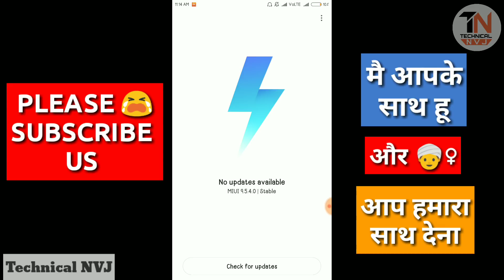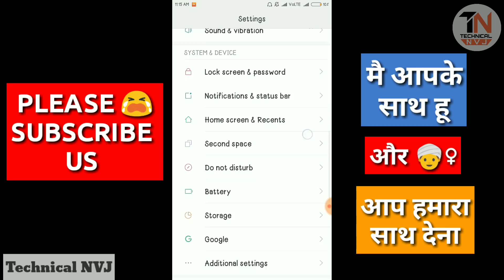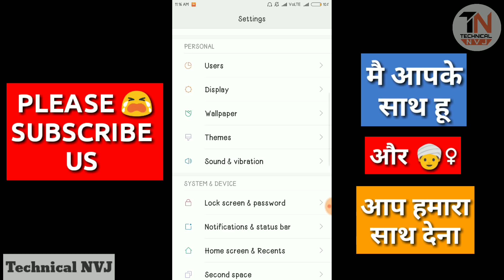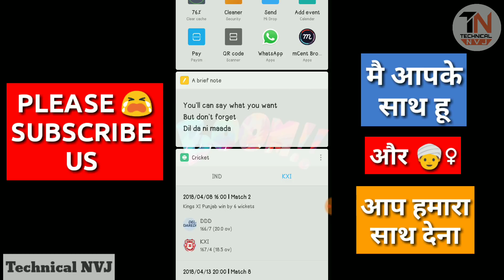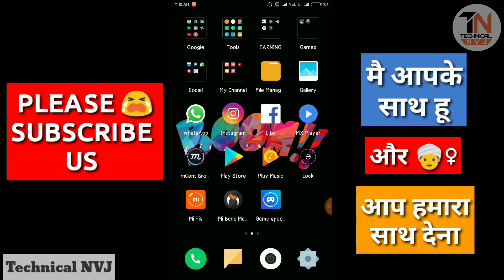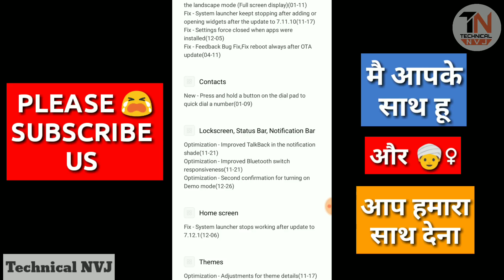Redmi 5A MIUI 9 V9.5.6.0 NIGHTLY UPDATE RELEASED (Stable In 8 TO 10 Days)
REDMI 5A
MIUI 9
V9.5.6.0
NIGHTLY UPDATE
STABLE WILL RELEASE IN 8 To 10 Days
..Please WAIT

More Video's

More Tez videos

1. TEZ APP LIVE SCRATCH CARD OF RS/1000 AT TIME ENJOY

2. TEZ LIVE SCRATCH OF RS/1000 CARDS AT TIME OF ENJOY (Part-2)